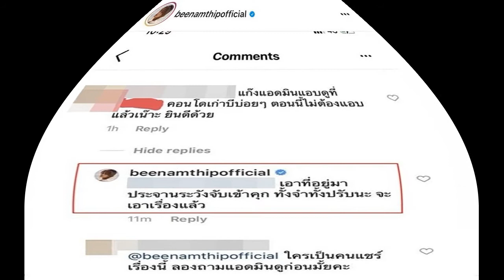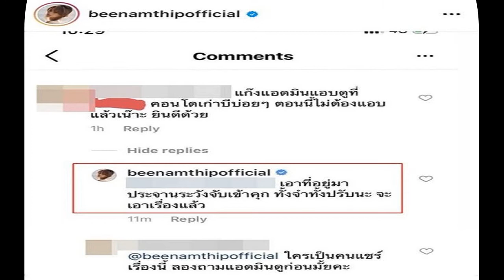ตู่ ปิยวดี ไขข้อสงสัย ทำไมยกน้ำชาให้ แม่กุ๊บกิ๊บ ในวันแต่งงาน